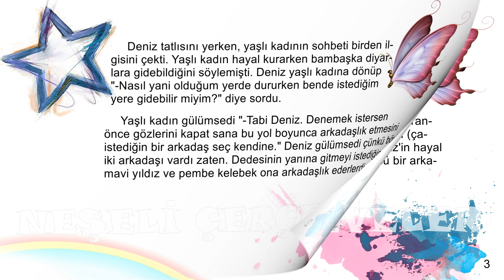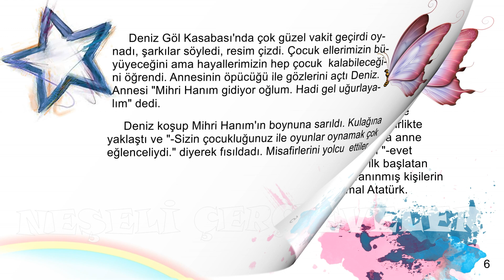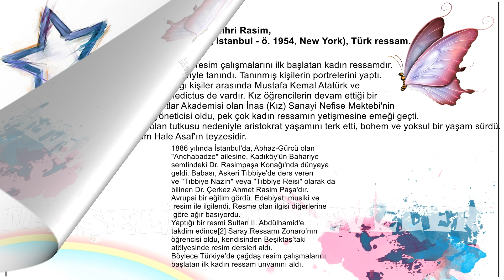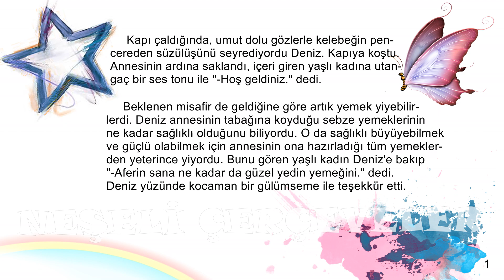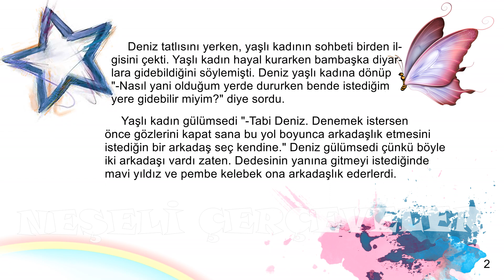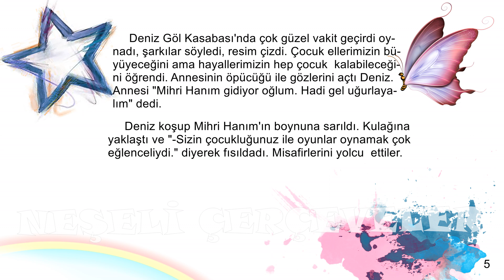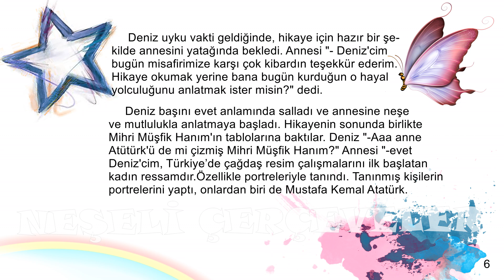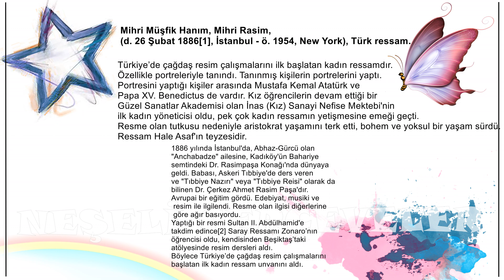Neşeli Çerçeveler, Çocuk Hikayesi, Çocuk Masalı, Mihri Müşfik Hanım, Sesli Çocuk Masalı,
"Video Sizin Seslendirmeniz İçin 7,51 dakikadan sonra akışa devam edecektir."

"Çocuğunuzla Ressam Mihri Müşfik Hanım'ın tablolarını inceleyiniz."

Bestesi : ciaccona

" Hikaye Diyarı Çocukları "
Çocuklar tertemiz bir sayfa. Onlarla beraber öğrenirken bilgiyi paylaşmayı, onlara öğretmeyi deneyimlemek kadar isimsiz bir duygu daha yok yaşamda. Kızıma okuduğum masalda 5 gün önce öğrendiği bir ressamın ismini vermesiyle başladı "ördek tüyü". Umarım sizlerde çocuklarınıza verebileceğiniz en güzel anılar içinde bize de yer ayırırsınız.